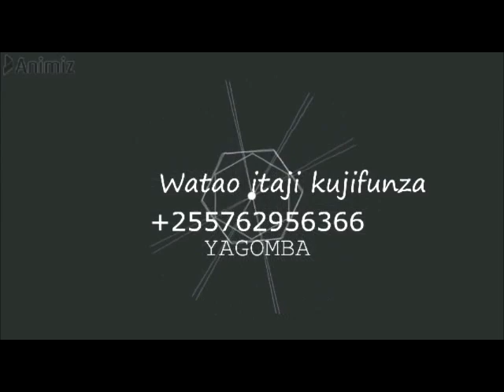MAKOSA MAKUBWA YANAYO FANYIKA N AWAFUGAJI WA BATA AU KUKU NA MIFUGO MINGINE